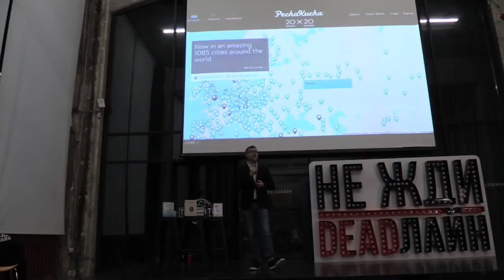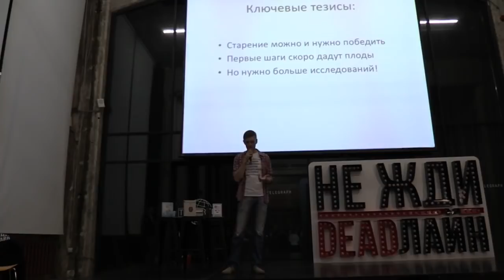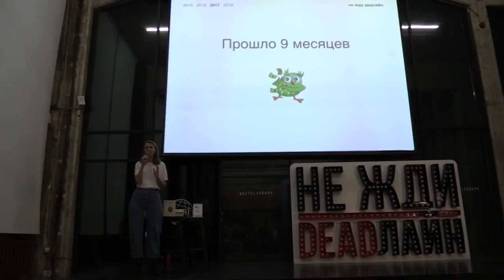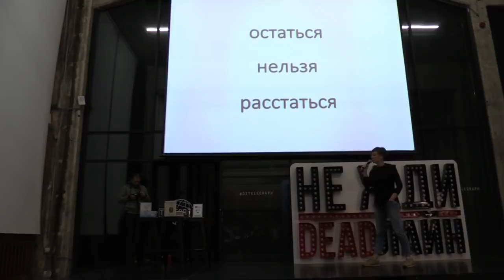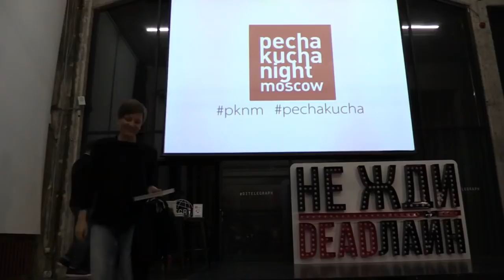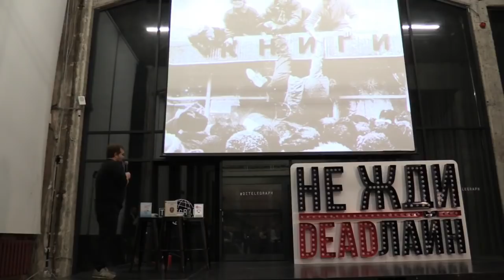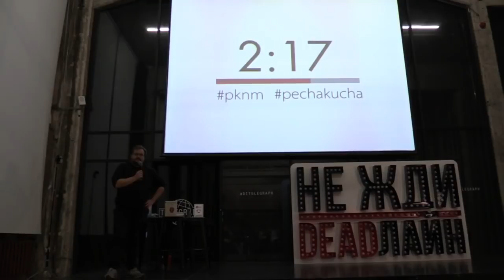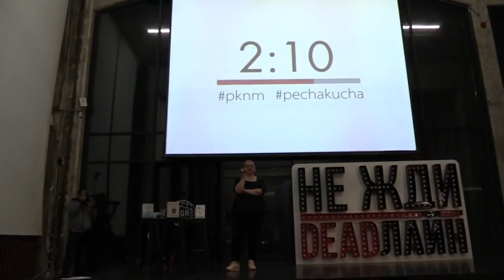PechaKucha Moscow + Инвитро: не жди дедлайн. Запись трансляции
11 октября в DI Telegraph состоится PechaKucha Moscow — смелые идеи, вдохновляющие проекты и уникальный опыт из первых рук. При поддержке медицинской компании Инвитро мы исследовали тему дедлайна в жизни, здоровье, работе и отношениях.

В программе:

• Юрий Дейгин (Yuri Deigin), серийный предприниматель, вице-президент фонда поддержки научных исследований «Наука за продление жизни», специалист по разработке и выводу на рынок новых лекарственных препаратов. Тема выступления — «Как нам сбросить иго генов и перестать стареть».

• Anna Silnitskaya, психолог-консультант, кандидат психологических наук, соосновательница проекта Re-Woman, ведущая групп поддержки для женщин с репродуктивными трудностями «Ты не одна». Тема выступления — «Остаться нельзя расстаться».

• Стас М. Гайворонский, создатель книжного магазина «Ходасевич», автор книги «Как открыть книжный магазин и не облажаться». Тема выступления — «Как ничего не организовывать, но всё успевать».

• Наташа Киселёва (Natasha Kiseleva), журналист, писатель. Тема выступления — «Месяц со смертельным диагнозом».

• Лена Деревянко (Lena Derevyanko), арт-директор, независимый издатель. Тема выступления — «Как из читателя стать издателем».

• Дмитрий Храпунов (Dmitry Khrapunov), ведущий менеджер по связям с общественностью «Инвитро». Тема выступления — «Почему в России только один настоящий дедлайн».

Наши друзья и партнеры:
• Инвитро — российская компания, предоставляющая услуги в области лабораторной диагностики.
• DI Telegraph — многофункциональное пространство в самом центре Москвы.
• Издательство МИФ — максимально полезные книги.
• VIMOTION production — креативная студия визуальных продуктов.
• Naked Juice Russia — вкусные и полезные фруктово-овощные смузи.